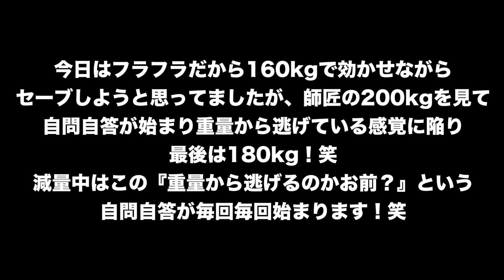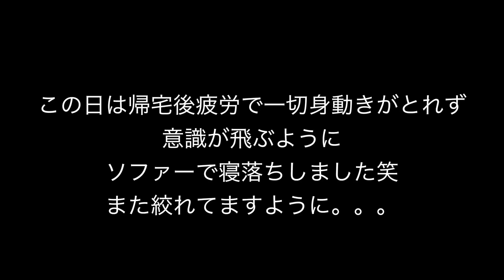意識飛ぶまで追い込む！大会３週間前合同トレ！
JINのINSTA▶︎jin_imbody
I'M BODY APPARELのINSTA▶︎imbody.apparel
JINのINSTA▶︎jin_imbody